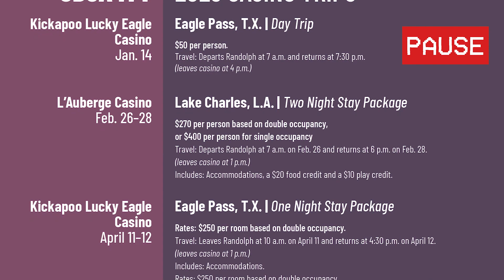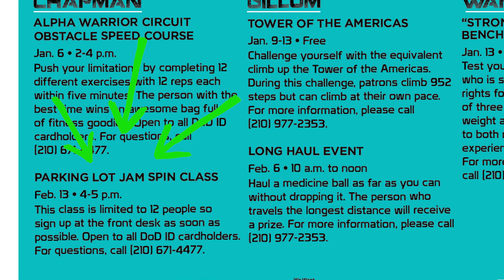February ForceCast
Check out these awesome events happening on JBSA during February 2023!